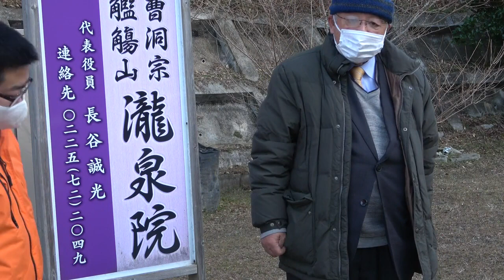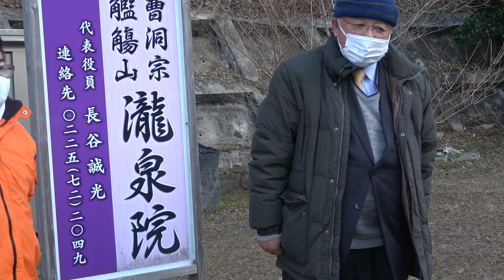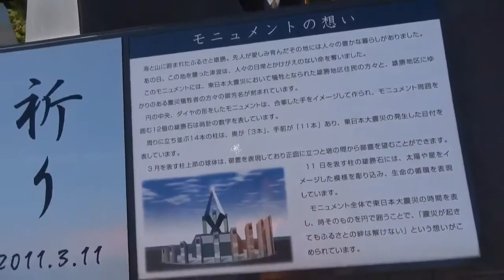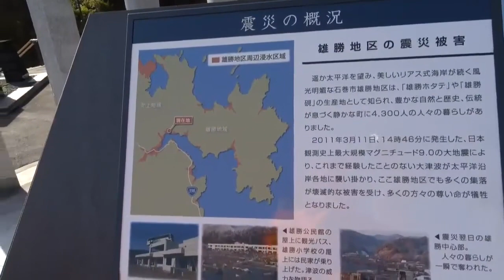船越、雄勝編集動画になります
船越、雄勝の動画になります　詳細な動画はリンクに載せるのでぜひご覧下さい